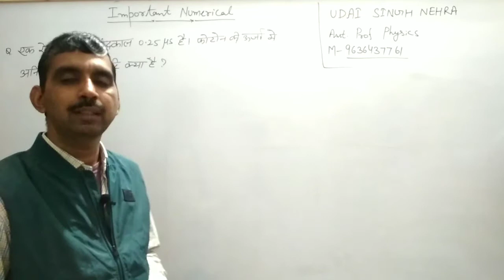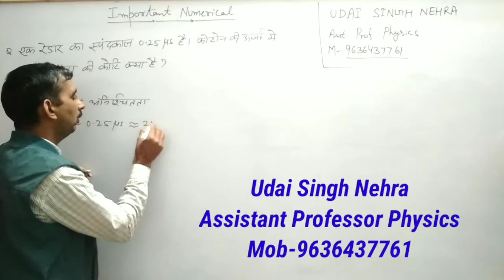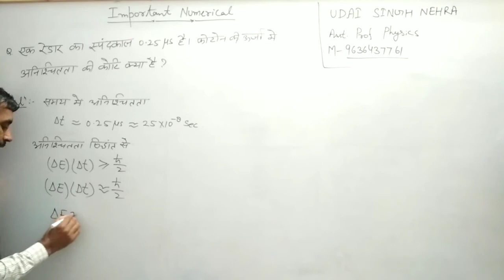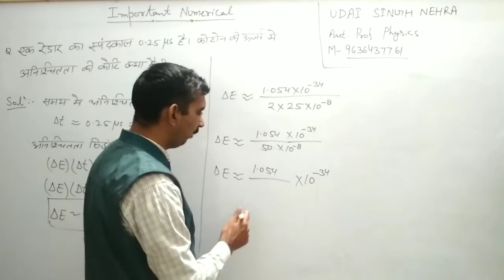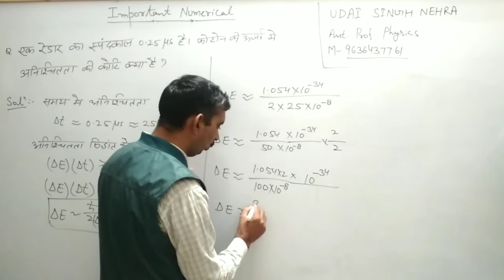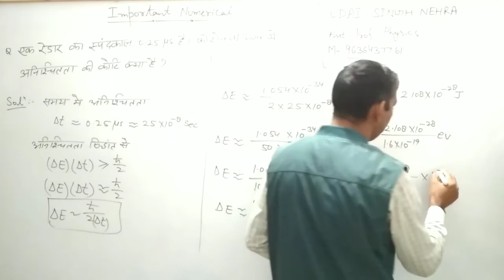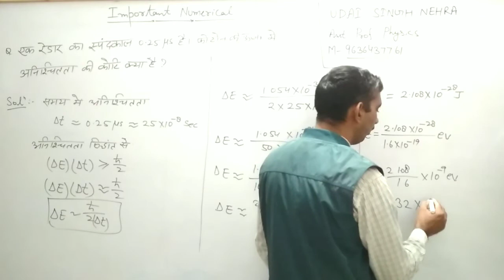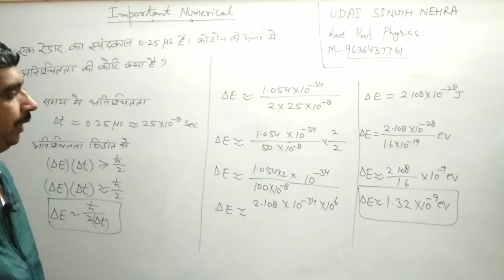Important Numerical-2 on Heisenberg Theory. Quantum mechanics